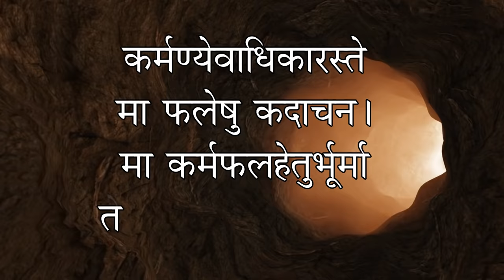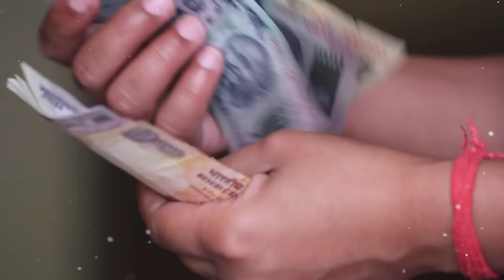एक व्यक्ति के पाप की सजा उसके परिवार को क्यों मिलती है | श्री कृष्ण क्या कहते है